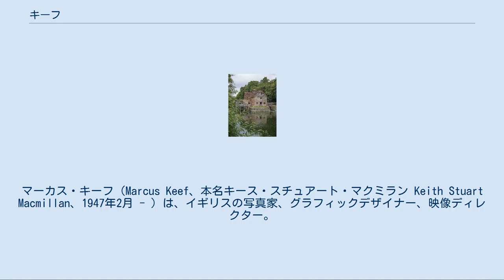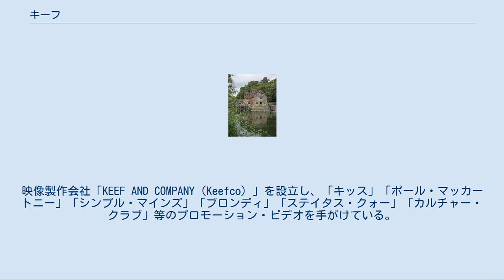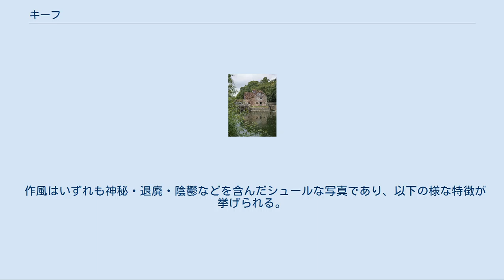キーフ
ミュージック・ビデオ・ディレクター
マーカス・キーフ（Marcus Keef、本名キース・スチュアート・マクミラン Keith Stuart Macmillan、1947年2月 - ）は、イギリスの写真家、グラフィックデザイナー、映像ディレクター。
 1970年代、ヒプノシスやロジャー・ディーンと並び、印象的なカバーアートを手掛けたデザイナーの一人。
後年は映像の分野に転向している。
 （※同時代の芸術・写真家 キース・マクミラン（Keith Lionel McMillan）および、楽器エンジニアのキース・マクミラン（Keith McMillen）とは別人） ブラック・サバス『黒い安息日』の撮影場所:英オックスフォードシャー州メープルダーラム村の水車小屋 写真家として活動を始め、1969年、にフィリップス・レコードが立ち上げた新興のサブレーベル「ヴァーティゴ」より、コロシアムのアルバム『ヴァレンタイン組曲』からカバーアートの提供を開始する。
 1960年代後半のアルバムアートは、サイケデリック・ミュージックに影響された幻覚的デザインが流行していたのもあり、キーフが表現した退廃（荒廃）とも陰鬱ともとれる神秘的フォトグラフは一線を画していた。
そのため商業的な判断で差し替えや逆に新採用されたケースがあり、USA盤（マーキュリー・レコード）とUK盤の一部で差異が生じている（デヴィッド・ボウイ『世界を売った男』、ロッド・スチュワート『ロッド・スチュワート・アルバム』『ガソリン・アレイ』など）。
 その他にヴァーティゴ傘下の「ネペンサ」や、RCAレコード傘下「ネオン」といった異色のレーベルも担当したため、プログレッシヴ・ロック系やマイナーアーティストの作品が多かった。
本人は、使用された素材はノンクレジットも含めると「1000枚以上は手掛けた」と答えている。
 1978年にケイト・ブッシュのデビュー曲『嵐が丘』のビデオ・クリップを依頼されたことがきっかけとなり、映像ディレクターに転向。
映像製作会社「KEEF AND COMPANY（Keefco）」を設立し、「キッス」「ポール・マッカートニー」「シンプル・マインズ」「ブロンディ」「ステイタス・クォー」「カルチャー・クラブ」等のプロモーション・ビデオを手がけている。
 2020年2月には、自身の評価を高めたブラック・サバスのデビューアルバム『黒い安息日』発売50周年を記念して、カバーアートのモデルとなったルイーザ・リヴィングストンと共に回想コメントを寄せている。
 作風はいずれも神秘・退廃・陰鬱などを含んだシュールな写真であり、以下の様な特徴が挙げられる。
 ※アイウエオ順 ※会社名義以外の、本人が映像ディレクターを担当した作品のみ。
アイウエオ順